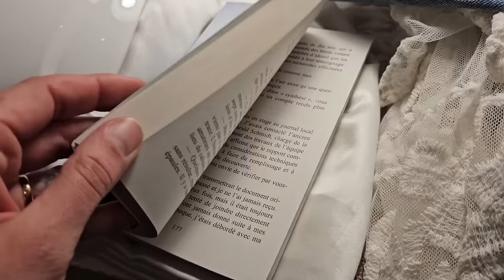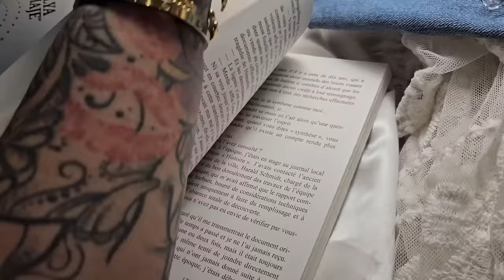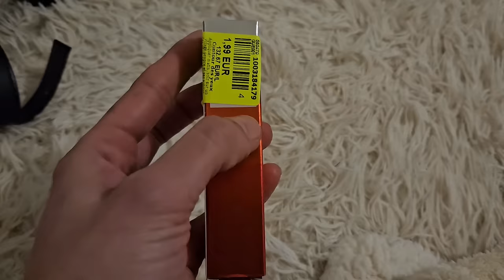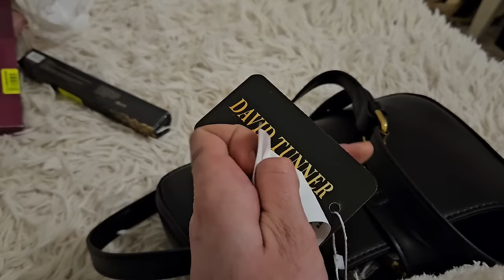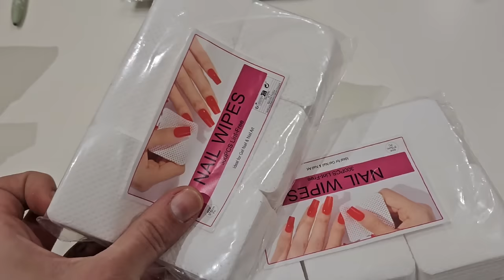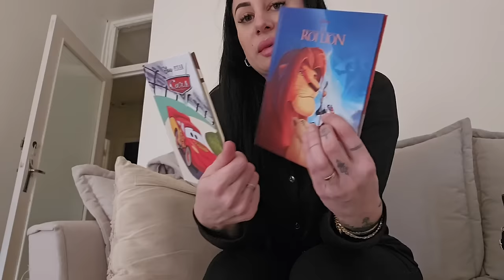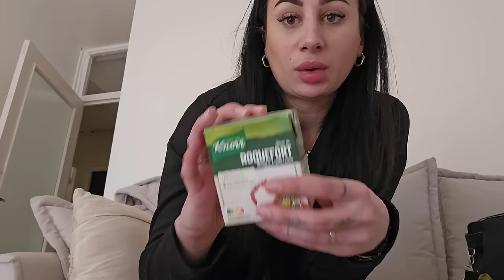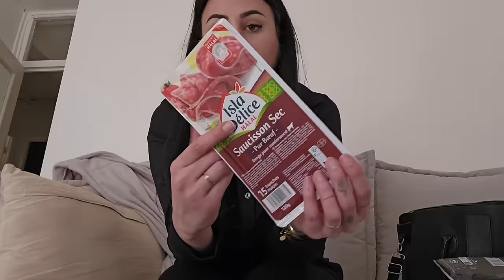VLOG | Retours ACTION / SHEIN / COURSES| Mes astuces photos d'ongles...